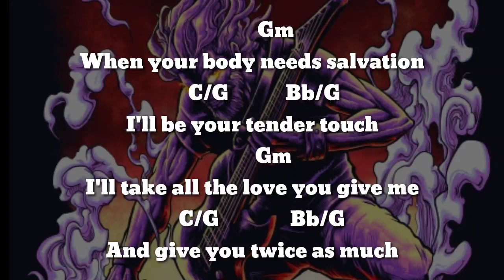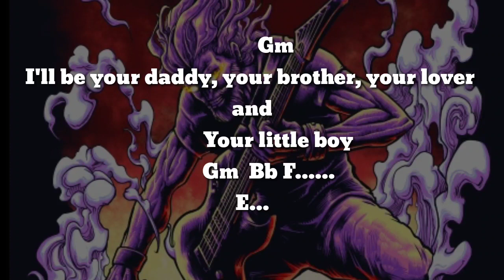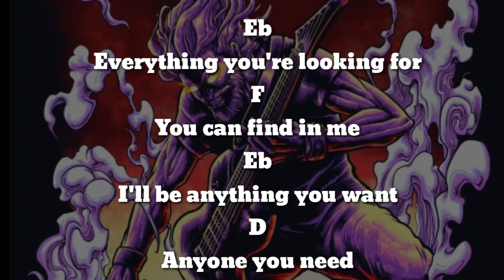Mr. Big - Daddy, Brother, Lover, Little Boy(DRUM ONLY) Chord+Lyric